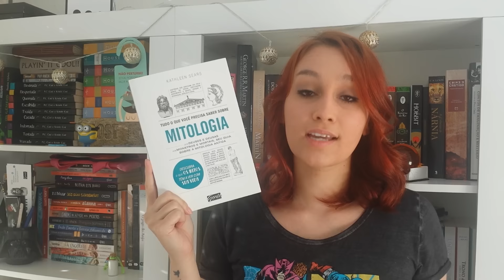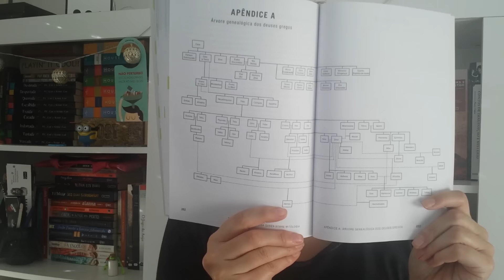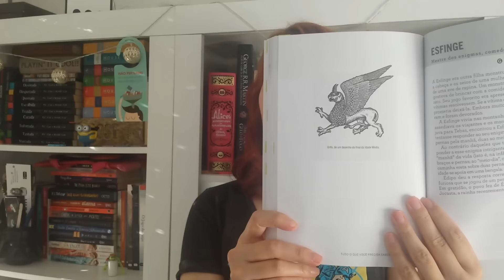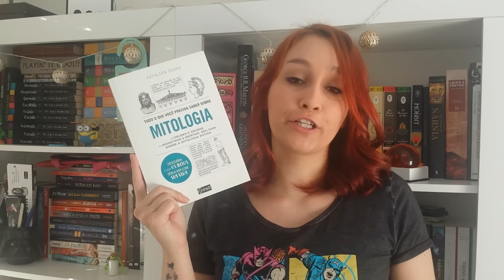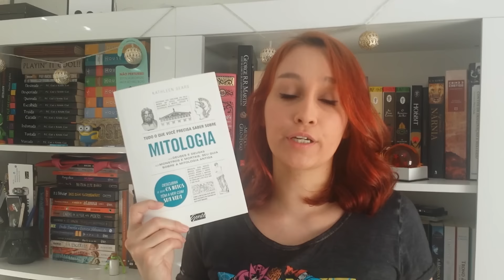Tudo o Que Você Precisa Saber Sobre Mitologia | Resenhando Sonhos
Minha impressões sobre Tudo o que você precisa saber sobre Mitologia, da autora Kathleen Sears :D

Tamirez Santos
CAIXA POSTAL: 22077
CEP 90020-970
Porto Alegre-RS